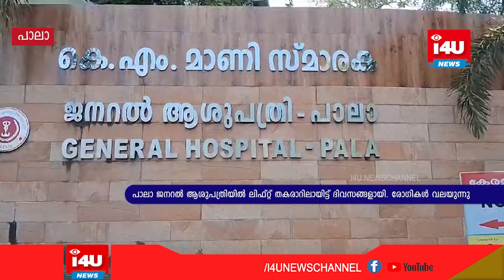പാലാ ജനറല്‍ ആശുപത്രിയില്‍ ലിഫ്റ്റ് തകരാറിലായിട്ട് ദിവസങ്ങളായി. രോഗികള്‍ വലയുന്നു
പാലാ ജനറല്‍ ആശുപത്രിയില്‍ ലിഫ്റ്റ് തകരാറിലായിട്ട് ദിവസങ്ങളായി. രോഗികള്‍ വലയുന്നു. പൊതുമരാമത്ത് വകുപ്പിന്റെ അനാസ്ഥ മൂലം ലിഫ്റ്റിന്റെ കരാര്‍ കമ്പനിക്ക് ആശുപത്രി വികസന സമിതി കൈമാറിയ തുക അടയ്ക്കാത്തതാണ് കാരണം.